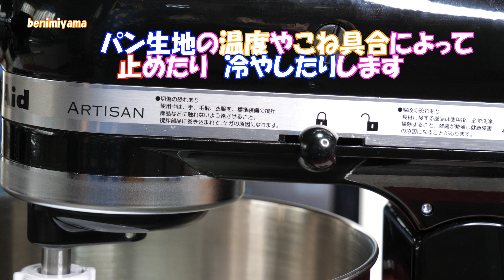【食パン】 食パン作り スタンドミキサーで作る パンドーミー こねあがり編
【食パン】　食パン作り　スタンドミキサーで作る　パンドーミー　　こねあがり編 スタンドミキサー　キッチンエイドで食パンつくりを細かく丁寧説明動画にしました　機械こねも 楽で 楽しい 　美味しい　続編　仕上げ編　リンク　→→→

♦　お好きなところからご視聴出来ます
        見たい項目の数字が青くなっていれば　数字をポチ！
      ♦    見たい項目の 数字が青くなっていなければ
        数字をめあすに移動して頂ければ幸いです
        美味しいところからご視聴下さい
00:00　出来上がり　ちょっと　カットも
00:20　パン材料　説明
01:57　材料　混ぜ方
02:31　スタンドミキサー　２種類のボウルについて
03:34　スタンドミキサー　使用説明
04:10　スタンドミキサー　こね始め
05:52　水入れ方
07:24　生地温度計測と冷却
08:24　こね方と温度について
10:39　バター入れる前のグルテンチェック
12:51　バター入れ始め
16:54　バター全部入りました
21:26　手で薄い膜出来ました
　　　　グルテン完成です
21:36　暑い時期　保冷剤　氷水について

材料
　1.5斤用
スーパーカメリア　　　　367    g
水　　　　　　　　　　　249   ｇ
イースト　　　　　　　　　6   ｇ
砂糖　　　　　　　　　　  30   ｇ
塩　　　　　　　　　　　　7   ｇ
バター　　　　　　　　      29.4ｇ

　1斤用
スーパーカメリア　　　　225   ｇ
水　　　　　　　　　　　152.7ｇ
イースト　　　　　　　　　 3.7ｇ
砂糖　　　　　　　　　　   18.4ｇ
塩　　　　　　　　　　　　  4.3ｇ
バター　　　　　　　　　　18ｇ
スキムミルク　　　　　　　  9.3ｇ

　　どうもリンクがうまくつながらず　chossa683  で　飛べます

♦♦ Purchase the audio source from Audiostock
I own a formal license for use

　最後までお読み頂きありがとうございます　benimiyama　べにみやま